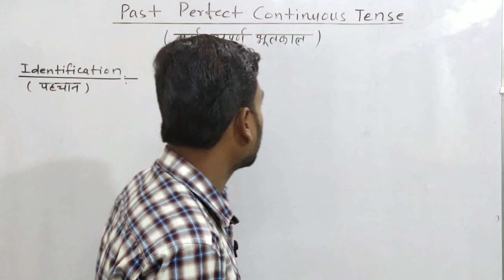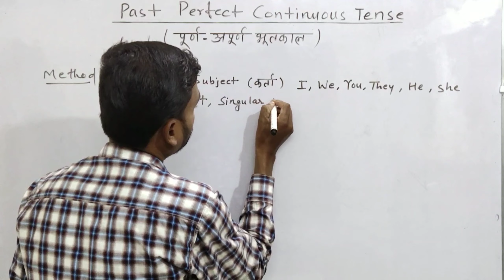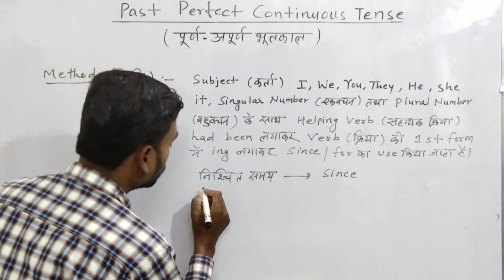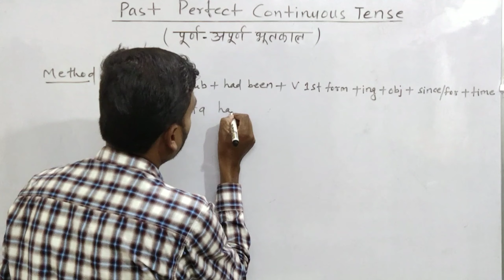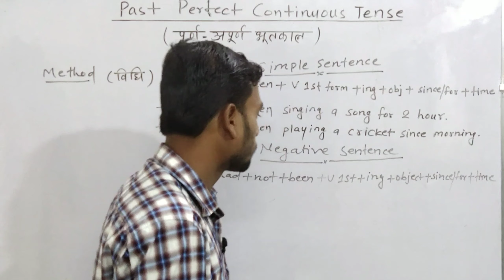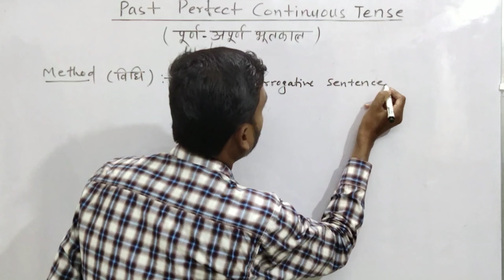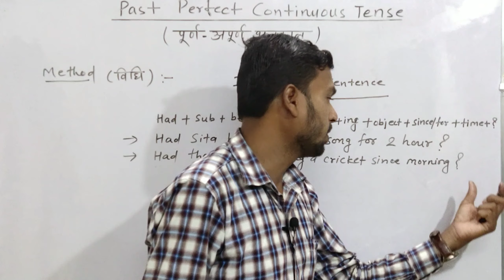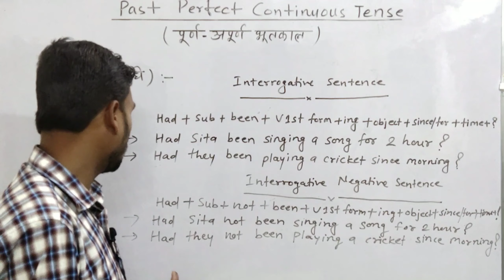Past Perfect Continuous Tense With Example In Hindi |By target with knowledge onlineclasses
Hello Dosto,
                  Aaj ke is video me maine english grammar me past perfect continuous tense ke bare me example sahit deeply explain krke btaya hai.

    tense.
   example.
   competitive exam.
    8.
    grammer.